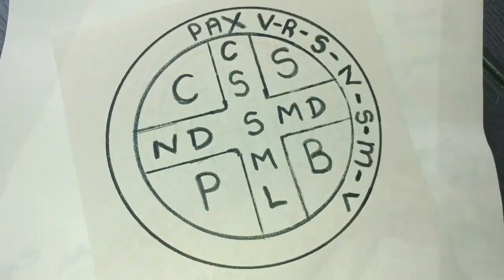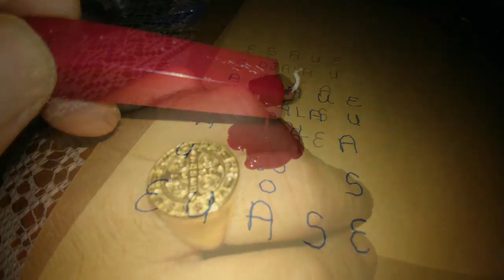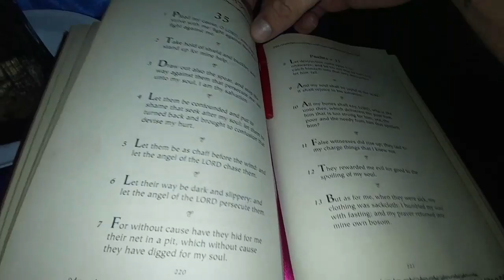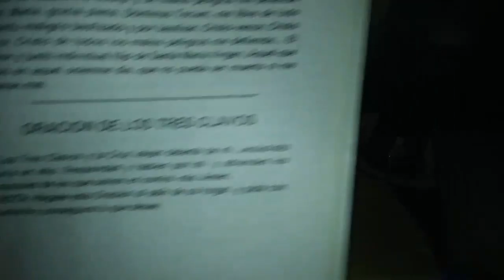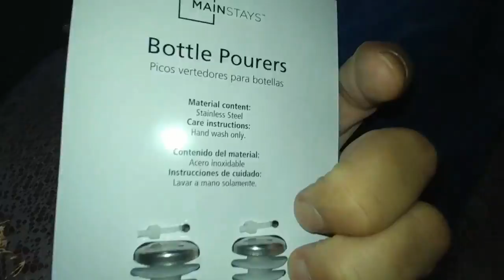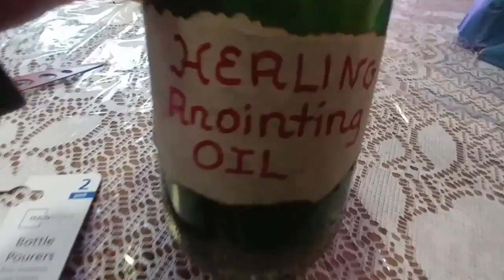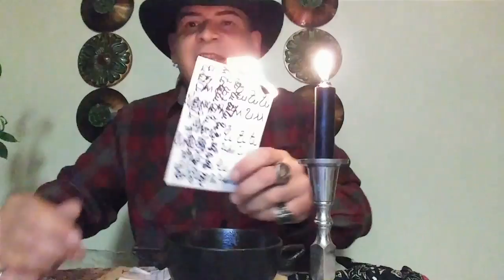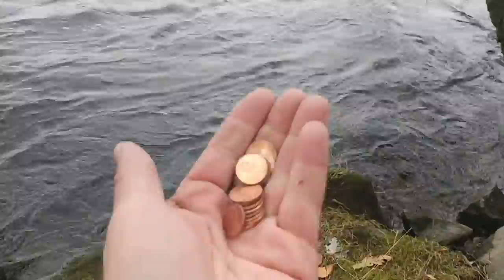Brujeando Witching / A Month in the Life of a Brujo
Brujeando Witchery a Month in the Life of a Brujo

A Month in the Life of a Brujo

Eve the Mediums Channel

Who is Eve the Medium

Just a Typical month in the life of a Brujo Espiritista, besides doing spiritual consultations, readings and cleansings for clients.  Often I am preparing Resguardos which are similar to New Orleans Voodoo Mojo Gri Gri Bags, blessings talismans, and charms.  Preparing herbal baths, doing spiritual investigations of both clients and properties and the occasional Seance and Spiritual Veladas.   I live a very peaceful rich and magical life, the way I enjoy it.

I also do spiritual healing, el pase espiritista, or los pases Espirituales which is the laying of hands or faith healing which is a Hispanic version similar to Reiki.